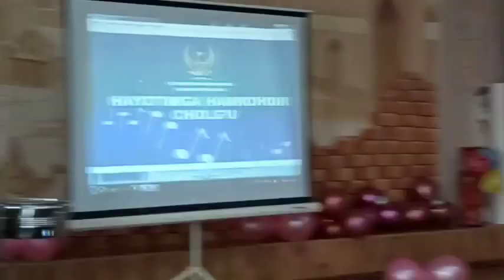Andijon shahar 3-son bmsm PQ-112 qaror ijrosi 2 umumta'lim maktabida mahorat darslari